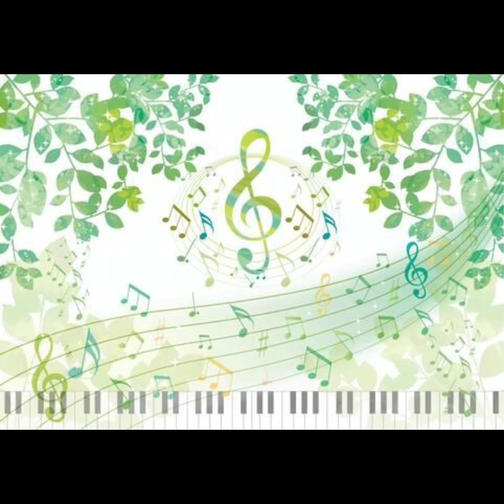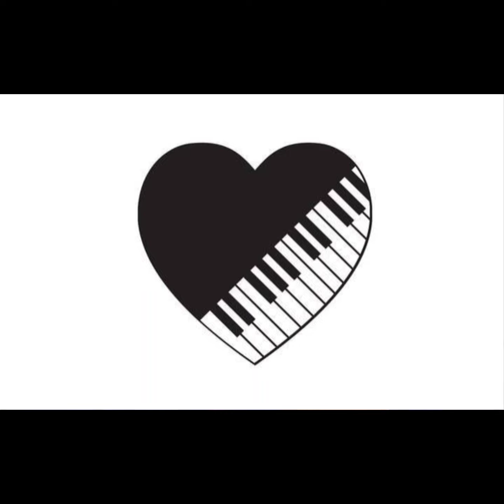Sång från andra våningen / Benny Andersson (piano)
Svensk instrumental musikk på piano.🎹🎹 🇸🇪
Fra min cd Benny Anderssons orkester fra 2oo1.